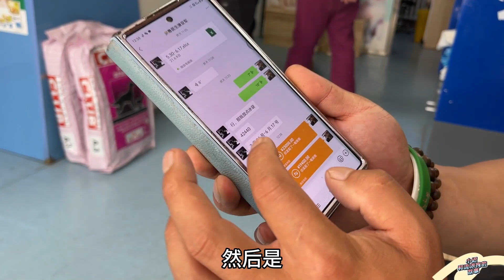5万多换来了它们的存活，救助流浪狗不止是一腔热血，还有艰辛 Dog rescu in China 2023 06 18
＃Dog rescue

奌滴在心头，您的支持是我最大动力

救助流浪狗我们一直在路上，生灵同等，和谐共存！
  一切为了狗狗，希望它们过上好的生活，现在开通了
 ＃ 我的淘宝小店，淘宝搜索「小迟和流浪狗之家」
  卖一些狗狗的用品，多一份维持基地开销的渠道。

邮寄地址： 黑龙江省鸡西市鸡冠区沙发屯金丰花园2号楼糖果佳生鲜超市 迟洪明 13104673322
狗粮：为整体毛孩子的健康 ，狗粮是以［贝爵］为主

汇入行：Bank of China Heilongiang branch,Jixi subbranch
收款人姓名： Chi Hongming
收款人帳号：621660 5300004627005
收款人地址：Room 601,Unit 3,BuildingA01,Garden New District,ChengZhe District,Jixi City,Heilongiang Province
Swift 代码：BKCHCNBJ860
银行地址：No.120,Peace St.
JiguanDistrict,JixiCity,
Heilongiang Province,CHN

欢迎加我的微信，我拉你们进微信群“小迟和流浪狗的救助群ˋ，

WeChat: chongsheng66666688

关爱生命，从救助身边的每一只流浪狗做起。东北小伙小迟，和您分享我与流浪狗的故事。

西瓜视频：小迟和流浪狗的故事